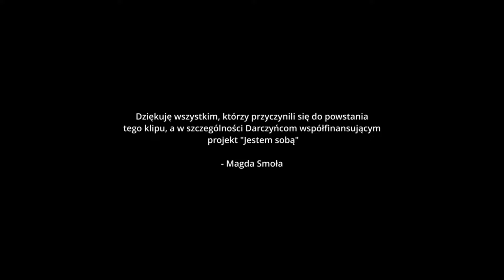Jestem sobą - Magda Smoła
słowa_ Magda Smoła
muzyka_ Magda Smoła, Robert Wójtowicz
instrumenty klawiszowe_ Łukasz Kobiałka
mix, mastering_ Robert „Jasiek” Wójtowicz - RHouse - Recording Studio @rhouse_recording_studio

reżyseria_ Kamil Marek @kamilmarek_
scenarzystka_ Marta Krynicka-Orzech @martakrynickaorzech
support_ Tomasz Orzech @orzech.tomasz
operator kamery_ Krzysztof Marek
1AC/backstage_ Mateusz Gradowski

wsparcie _ Robert Wójtowicz, Łukasz Kobiałka, Rafał Podlasek, Mariola Smoła, Agnieszka Smoła, Karolina Tracz, Gabriela Janusz-Zięba

Wokaliści:
- Marcelina Pisarz @marcelinapisarz
- Lilianna Micał
- Irmina Tryka
- Martyna Podosek @_martiiiiinez_
- Yana Piven @yana.piven
- Martyna Wrona @m.art.ea
- Anna Świątek @a.swiatek_
- Kamila Bik @kamila12106
- Łucja Niedbała @niedbala.lucja
- Mateusz Róg @mateuszr2

Główni bohaterowie:
- pani prawnik, instruktor tańca: Marta Berdel martaberdel)
- pani mechanik, wielbicielka koni: Małgorzata Pruchnik-Chołka profile.php?id=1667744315)
Pozostali bohaterowie:
- pan mechanik: Jerzy Malec
- kurier: Mateusz Róg @mateuszr2
- tancerki Akademii Tańca Jazzowego senSDance:
Katarzyna Momola @kasia_momola, Julia Mroczek @ksiezniczka8889, Natalia Bajek @nataliabajekk,
Maja Zawadzka @majaa_zawadzka, Karolina Kuropatwa @karolina.kuropatwa, Malwina Korpik @malwinakorpik,
Julia Zielińska @_julaaa5431
- seniorki z Miejskiego Centrum Seniora: Małgorzata Czepiel, Barbara Maternowska, Anna Żmuda, Bogusława Górecka, Halina Frankiewicz
- spontaniczna ekipa tancerzy z Kielanówki: Sabina Pałka @sunofmelody, Halina Krzysztoń, Barbara Kalandyk, Julia Lubach, Franciszek Pałka, Filip Fiedor Wiktoria Wójcik, Lilianna Micał, Lena Jurkiewicz
- statyści: Małgorzata Płaza, Antoni Winiarski, Filip Skarbek
Specjalne podziękowania dla:
- Dyrektora Biura Wystaw Artystycznych w Rzeszowie Piotra Rędziniaka BiuroWystawArtystycznychwRzeszowie/)
- Dyrektora Lokalnego Ośrodka Kultury „Wspólnota” w Zgłobniu Macieja Sobotowskiego - filia Dom Kultury w Kielanówce
- Prezesa Makaronów Polskich S.A. Zenona Daniłowskiego oraz Dyrektor Biura Zarządu Beaty Majewskiej-Karp
- Dyrektora Zespołu Szkół w Kielanówce Mariusza Kalandyka
- Pani Sabiny Pałki, Krystyny Krupy oraz Marii Świder
- senSDance - Akademia Tańca Jazzowego na czele z Panią Katarzyną Inglot (https://
- Miejskiego Centrum Seniora w Rzeszowie (Fundacja Level up) miejskiecentrumseniora)
- Grupy Wokalnej KielaWianki z Kielanówki
- Właściciela PRO-ART Profesjonalna Technika Estradowa - Daniela Śmigiel
- Rodziców wszystkich zaangażowanych wokalistów i tancerzy
- Kwiaciarni „Cuda Wianki” z Rzeszowa @kwiaty_cuda_wianki

fryzura: warkoczykarnia.pl
TEKST:
Na drodze spotkam wielu, co będą chcieli wskazać cel mojego życia
Sensu nie widzę w tym, bo sama wiem,
że to co robię, we mnie, głęboko już od dawna jest,
A swoją konsekwencją, na sukces zapracuję, więc:

 Jestem sobą, wtedy nie mam konkurencji
Jestem sobą, już nie będę ścigać się
Jestem sobą, moja prawda krzyczy „więcej!”
jestem sobą

Gdy wypowiadasz słowa w kierunku ludzi, słuchasz się?
Czy chcesz mobilizować? Czy sprawić, że poddadzą się
Czasami warto trzymać na wodzy spostrzeżenia swe
Tak często bardzo ciężko samemu przezwyciężyć je

jestem sobą